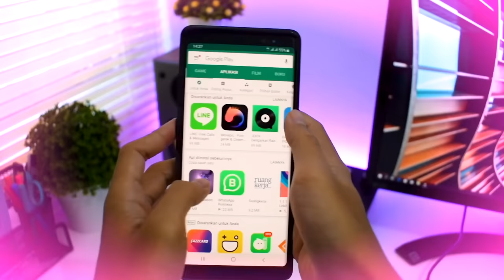👉🏻MI PRIMER BESO CON SILVIO💋 | KWIIS UNIVERSITY 2⭐ | [Ep.2] Minecraft Roleplay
OMG! LIN Y SILVIO SE BESAN? 😍
QUE SUCEDERÁ!

┏ ʕ•㉨•ʔ ┓
                        Tu comentario 💬
                          Y compartir! 🔁

⭐🌸 Canal secundario 🌸⭐
shorturl.at/qsCKO